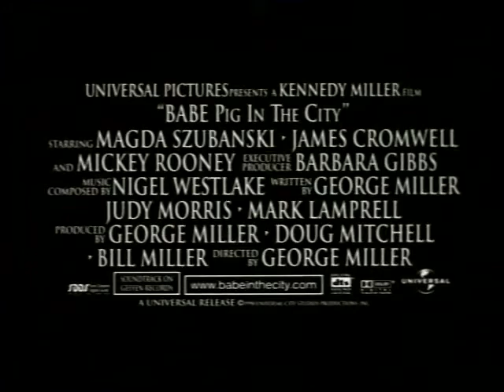Babe: Świnka W Mieście - ZWIASTUN DVD - Babe Pig in the City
Sprytna i mówiąca ludzkim głosem świnka Babe powraca na ekran w drugiej części zwariowanych przygód. Babe z panią Hogett i kaczorem Ferdym wyruszają do miasta, by ratować gospodarzy przed bankructwem. Sprawy jednak się komplikują. Babe zostaje porwany, pani Hogget niesłusznie trafia do więzienia. Świnka jednak szybko uczy się życia w miejskiej dżungli. Dochodzi również do wniosku, że dobre i stałe w uczuciach serce potrafi uzdrawiać świat. [opis dystrybutora]